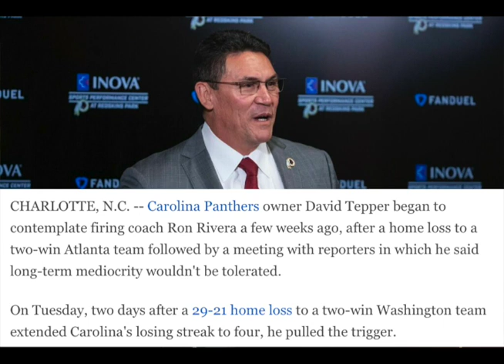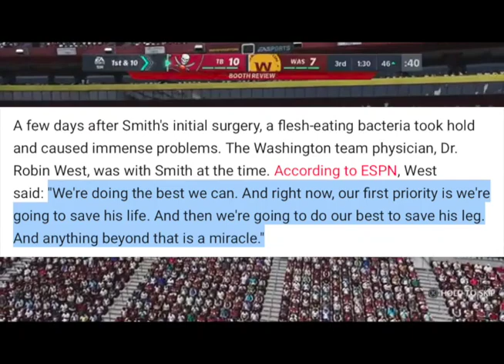NFL TEAM OF THE YEAR! | Washington Football Team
I believe that we should recognize the 2020 Washington Football Team for the tremendous barriers that the teams main two leaders (HC Ron Rivera and QB Alex Smith) had to overcome in order to not only be competitive but make the playoffs!